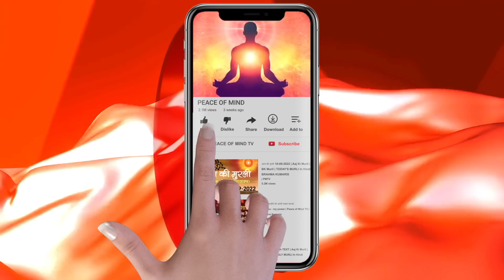आज की मुरली 21-05-2023 with TEXT | Aaj Ki Murli | BK Usha | DAILY MURLI In Hindi | BRAHMA KUMARIS